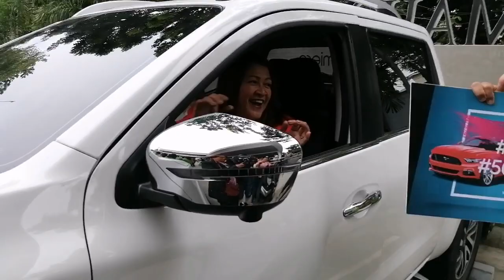Jc premiere free dream car Mrs Flor 2019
This is the awarding of Ma'am Flor Orozco sharer just in 8months time her dreams come true amazing and wonderful company#Jc premiere business International, nissan navara free JcpCebu HQ show now